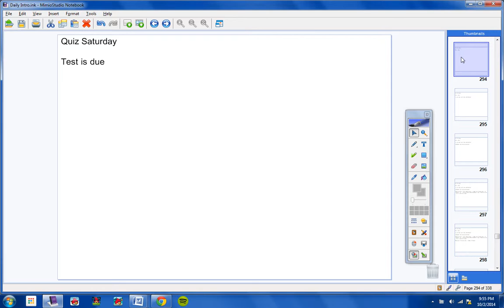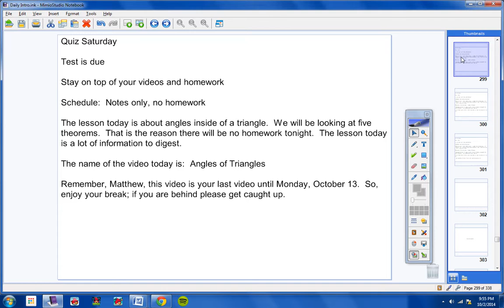Matthew October 2